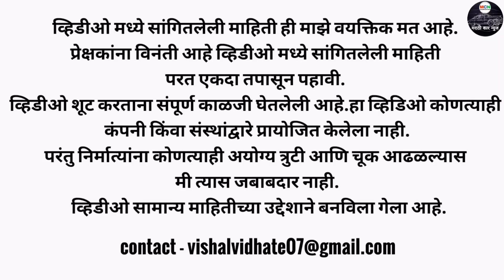Mahindra Atom Electric फक्त 3 लाखात review marathi car news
mahindra atom electric all information in marathi
mahindra atom electric walkaround video
mahindra atom electric review

Email - vishalvidhate07@gmail.कॉम